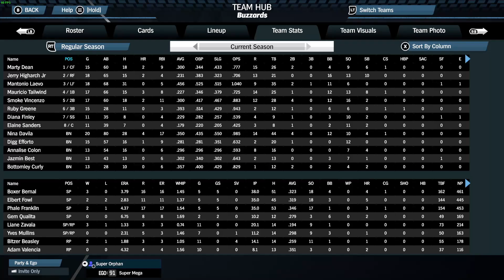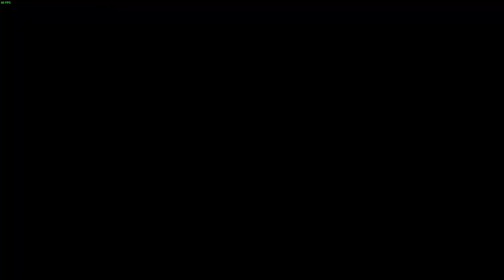Stats and More Upgrades - Lockdown Pitching - 91 EGO!!!!! Buzzards Franchise 21/48 SMB3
Game 21/48 - YR 10

Full Roster as of this game:
Age/Years in League/Years on Buzzards

Position:

S      Jerry Higharch Jr.  -   LF, RF  /  $2.5 Million  ---  26/8/6
A      Nina Davila  -  RF, OF  /  $9.9 Million  ---  25/2/2
A-     Annalise Colon  -  3B, OF  /  $3.6  Million  ---  24/4/4
A-     Mauricio Tailwind  -  1B  /  $11.4 Million  ---  21/2/1
A-     Marty Dean  -  CF, OF  /  $11.1 Million  ---  26/3/1
B+    Smoke Vincenzo  -  2B  /  $7.8 Million  ---  21/2/2
B      Digg Efforto  -  SS, IF  /  $1.5 Million  ---  30/10/5
B-     Mantonio Laevo  -  DH  /  $3.6 Million  ---  38/10/8
B-     Jazmin Best  -  C  /  $3.3 Million  ---  20/2/2
C+    Bottomley Curly  -  CF, 1B/OF  /  $4.2 Million  ---  19/1/1
C+    Diana Finley  -  SS, 3B  /  $3.5 Million  ---  36/10/1
C+    Elaine Sanders  -  C, OF  /  $5.2 Million  ---  20/2/2
C+    Ruby Greene  -  1B, 3B  /  $3.2 Million  ---  35/10/1

Pitchers:

S     Boxer Bernal  -  SP  /  $5.9 Million  ---  25/7/7
A     Elbert Fowl  -  SP  /  $7.8 Million  ---  21/2/2
A     Blitzer Beasley  -  RP  /  $8.5 Million  ---  24/2/2
A-    Gem Qualita  -  SP  /  $10.3 Million  ---  32/10/1
B+   Phale Franklin  -  SP  /  $7.1 Million  ---  25/2/2
B     Liane Zavala  -  SP, RP  /  $6.7 Million  ---  19/1/1
C+   Yves Mullins  -  SP/RP  /  $3.1 Million  ---  20/2/1
C-    Adam Valencia  -  RP  /  $1.9 Million  ---  20/2/2

Economy: $17.6 Million per game surplus

Over 9 the first 9 seasons, the GM/Manager of the Buzzards has shown why they're only one of 2 GM/Managers still with their original team (Swight Drute of the Wideloads). Since the start of the league, the Buzzards have won 4 championships and reached the playoffs all 9 years. They have the best winning percentage of any franchise and have done it while saving the top 5 amount of money of any team.

"Running the organization similar to the Tampa Bay Rays mixed with the Houston Astros" was the approach said the GM. Who focused on undervalued players in free agency who can get you through the 48 game season cheaply, while focusing on homegrown talent.  Part of the Buzzards success is retaining the same coaching/development staff the entire run of the league allowing for a culture of winning unique to the Buzzards.

"This year we will have our foot on the gas pedal earlier than usual I can imagine." said the GM of the Buzzards, who was NOT wanting to be interviewed while in the shower. "The release of SMB4 crept up on all of us and with a younger team than usual, we will not look to take anything for granted."

Longtime stars Joseph Trunk and Spanky Wagnerd retired, and SS John Mullen left in free agency to sign the biggest deal in the league at $22.0 million. The Buzzards will be looking for a new star to step up and lead them to that elusive 5th title.

A young pitching staff will be led by CY Young candidate, the lefty, Boxer Bernal. Boxer has stepped as one of the best pitchers in the game since the departure of long time ace, Milan Hahn.

Members of Buzzards HOF:
Joseph Trunk, LF, 2B, 1B, CF
Milan Hahn, SP
Spanky Wagnerd, 1B

This is the 10th season of my Buzzards Franchise! This franchise made me fall in love with the game and is where I painstakingly earned all mode specific achievements. Except for one.

I have all but 1 achievement in this game, win 5 championships in one franchise, so I need to do this before I can play SMB4.

Notes around league:
 - Joseph Trunk is the GOAT of the league (Now retired). All time OBP, OPS, R leader. Played entire career with Buzzards.
-  Elmo Slayer is the best pitcher in the history of the league. All-time leader in WHIP and Strikeouts.
-  Maggie Raggs (at the time on the Moonstars) is the only player in league history to be banned for gambling.
-  Juice Jackson is the leagues all-time HR leader at 91
-  Active Buzzard Mantonio Laevo is the All-time RBI leader at 288
-  The Freebooters haven't had working bathrooms in their clubhouse since Season 7
-  Only 3 players this season are making over $20.0 million. 2 of them are on the Wideloads
-  Handley Dexterez is the leagues all time Hits and XBX leader (588, 210)
-  Sadka Song leads all time offensively (vs Buzzards) in Hits, HR, Runs, Highest OPS
-  The Overdogs are now run by the great Bailey of Denton, TX!
-  The Moonstars purchased ad space on the moon in Season 5.
-  Buzzards outfielder Jerry Higharch Jr. has 8 children with 8 different women.
-  Newest Buzzards SP Gem Qualita is 4th all-time in IP.
-  Business Mogul Mark Cuban was in talks to purchase the Beewolves in Season 3 but the sale was rejected.
-  Who Cares
-  This episode can get a driver's license.
-  Only a stalker would still pay attention to this crap.
-  Begin Again is a good movie.
-  Love you, Brittany!!
-  Starting to run out of characters for this description...
-  Blackjack